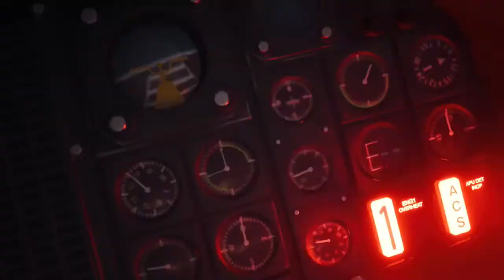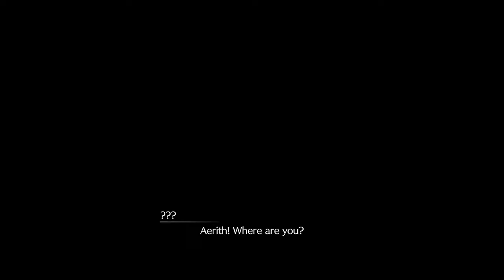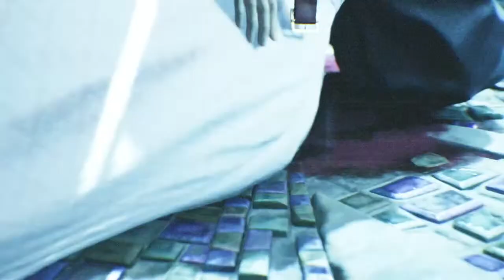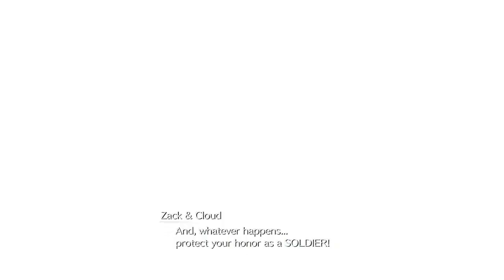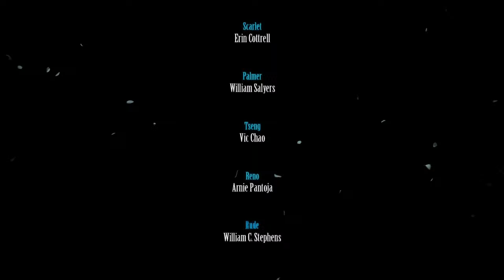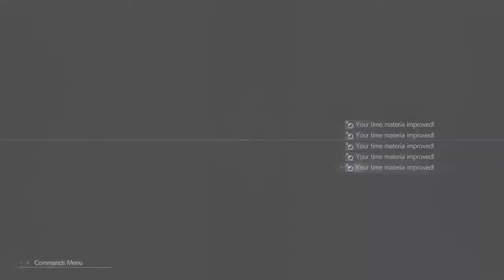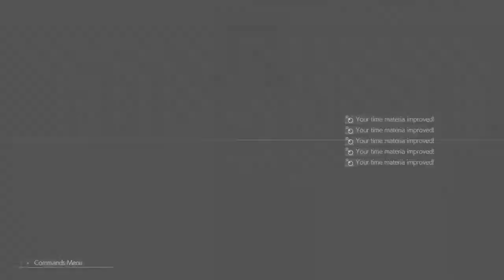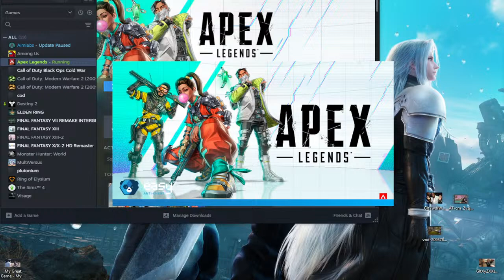⚡ APEX LEGENDS AND CHILL ⚡ COOLER THAN THE OTHER SIDE OF THE PILLOW ⚡ COME MAKE A NEW FRIEND ⚡